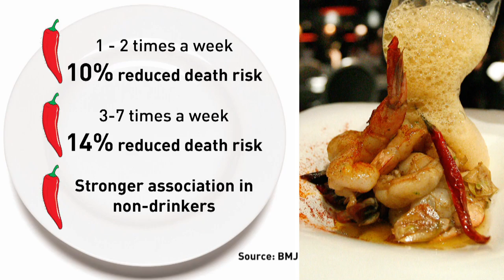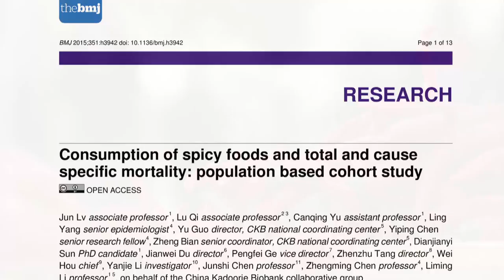Chili peppers in diet linked to lower risk of death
A new medical study says frequently eating spicy food might lengthen your life.